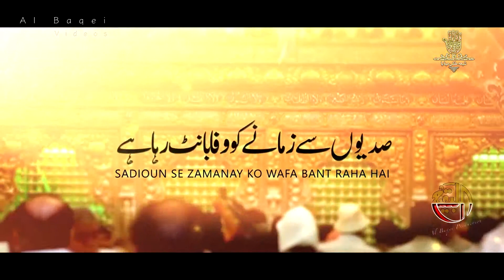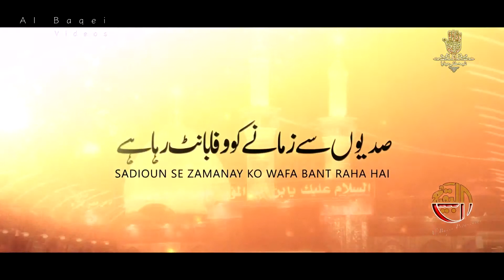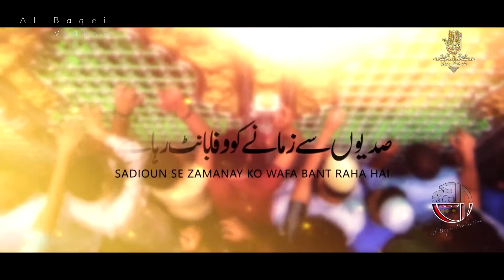Abbas A.S. Ke Hathon Say Khuda - Zaidi Brothers - New Shaban Manqabat 2018-19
Manqabat Khuwan: Abbas Zaidi, Hussain Zaidi & Zain Zaidi (Zaidi Brothers)
Poet: Mir Takallum
Audio: Al Baqei Studio
Video & Editing: TNA Production
Label: Al Baqei Production
Media Partner - Shia Multimedia Team

Powered by - Shia Multimedia Team

Copyright Information - All Rights of Majlis, Nohay, Manqabat, Matam, & Shab-e-dari, Artwork, Logo, audio & video are reserved by Shia Multimedia Team.